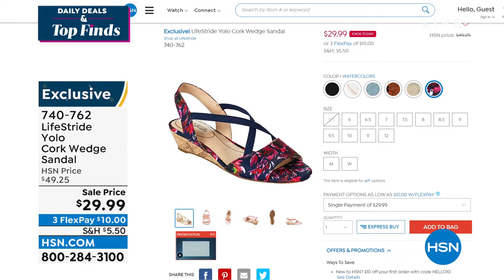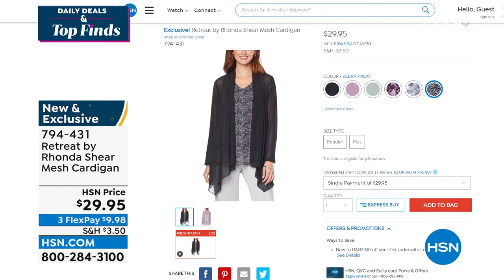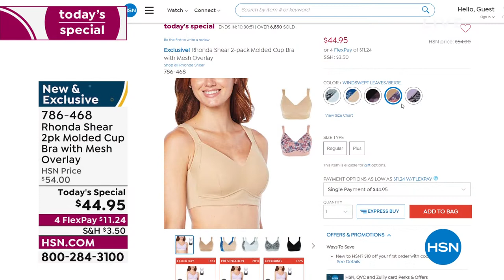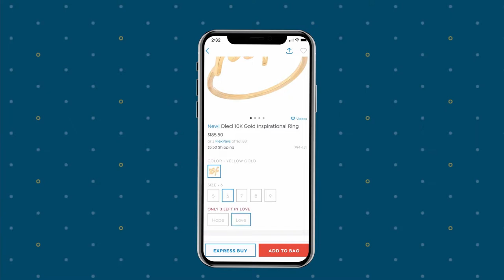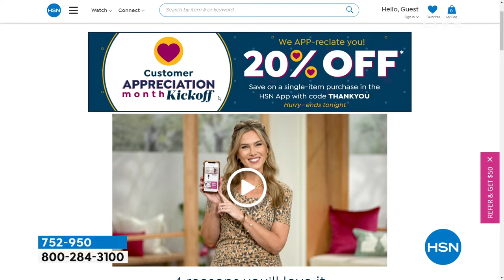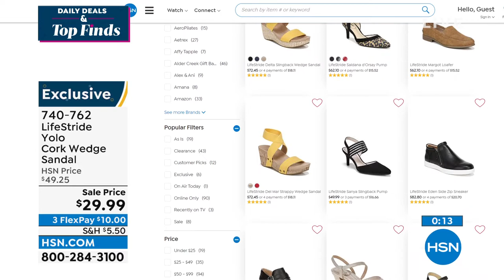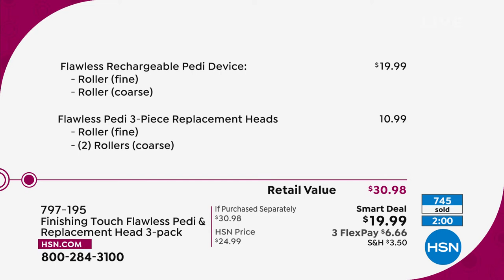HSN | Daily Deals & Top Finds 04.01.2022 - 01 PM